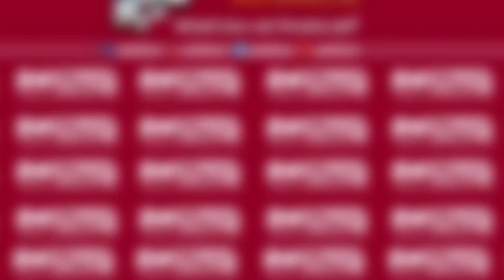صاحب فيديو مقلب “السعودي” يواجه ثلاث سنوات سجنا